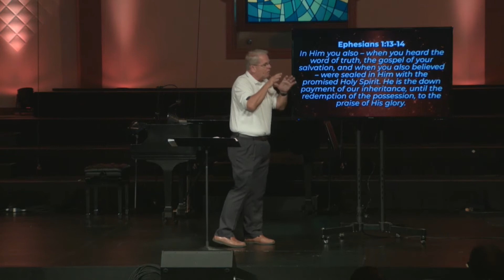HOLY SPIRIT - Week 1 - Chuck Carter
Week one of the sermon series "Holy Spirit" delivered by Chuck Carter at First Baptist Church Windermere in Windermere, FL on November 4, 2018.